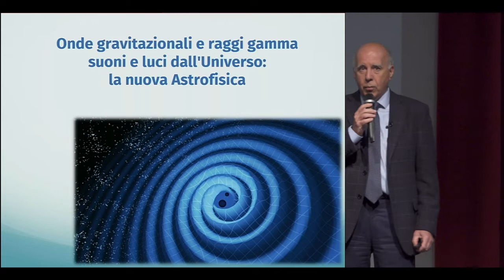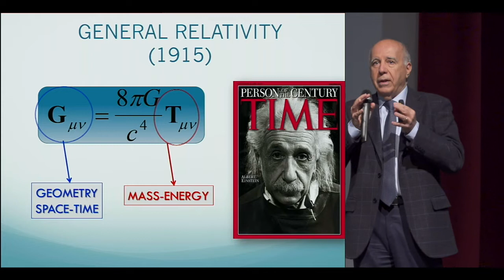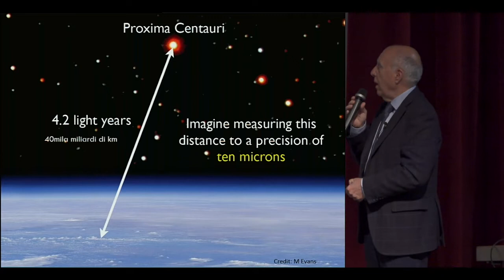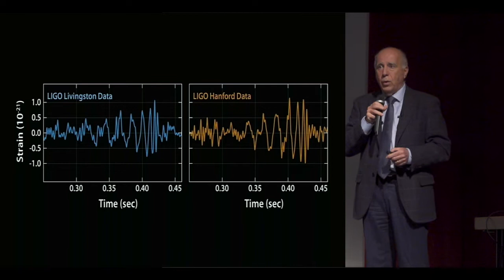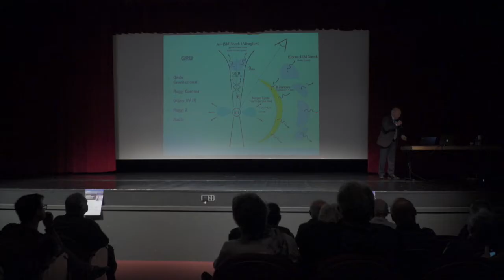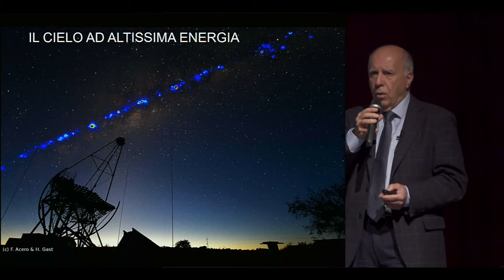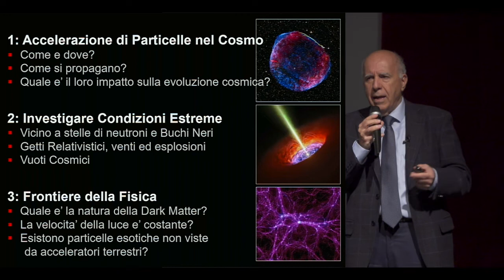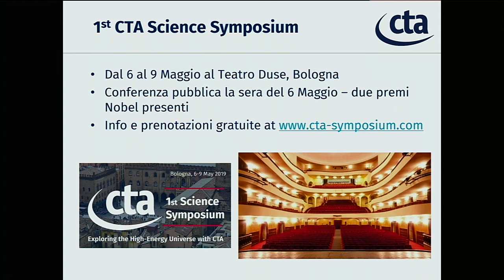Dal sogno di Einstein alla carica dei 118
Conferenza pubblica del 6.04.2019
Auditorium Concordia - Pordenone

Relatore
Prof. Federico Ferrini - Direttore del Cherenkov Telescope Array Observatory (CTAO)

Evento organizzato da
Associazione per l'Insegnamento della Fisica - Sezione di Pordenone
Cherenkov Telescope Array Observatory (CTAO)

Storica Società Operaia di Mutuo Soccorso ed Istruzione Pordenone

"Il 10 ottobre 2018 è stato inaugurato alle Canarie il primo dei 118 telescopi della rete del Cherenkov Telescope Array (CTA), un progetto che vede coinvolti Paesi e ricercatori di tutto il mondo per la realizzazione di due grandi osservatori astronomici (il primo nell'America Meridionale, nel deserto di Atacama, e il secondo nell'isola di La Palma, Canarie) che studieranno i fenomeni più energici e violenti dell'Universo - come le esplosioni di supernove o i buchi neri - attraverso i raggi gamma. È un progetto colossale e ambizioso, una rete di telescopi (118) che funzioneranno come un unico telescopio (il più grande e sensibile al mondo) per raggi gamma, grazie al quale sarà possibile studiare i lampi gamma emessi con le onde gravitazionali, o l'interazione dei raggi cosmici con la materia oscura, ottenendo preziose informazioni sulla loro natura e distribuzione. Questi telescopi, ad oggi, sono l'unica possibilità di fare astrofisica delle alte energie dalla Terra, uno strumento all'avanguardia che aprirà nuove prospettive per l'astronomia e lo studio del Cosmo."